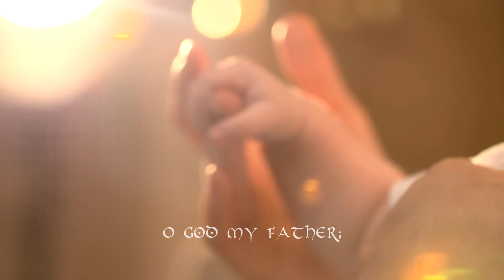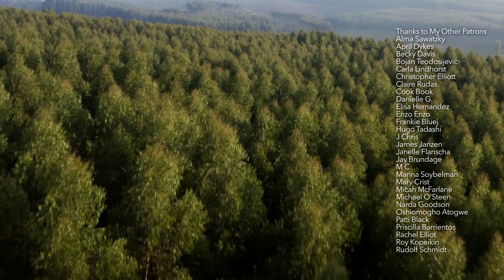Great Is Thy Faithfulness - Piano Instrumental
Footage Credits:
Videvo